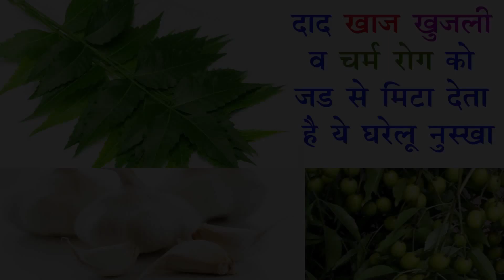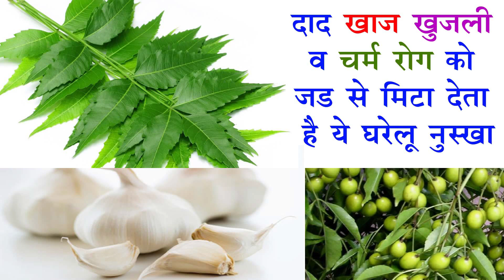दाद,खाज खुजली की 2 दिनों में छुट्टी कर देगा//dad khaj Khujli Khujli ka ramban ilaj,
भयंकर से भयंकर दाद,खाज खुजली की 2 दिनों में छुट्टी कर देगा//dad khaj Khujli Khujli ka ramban ilaj,